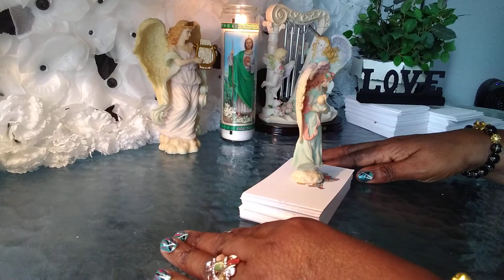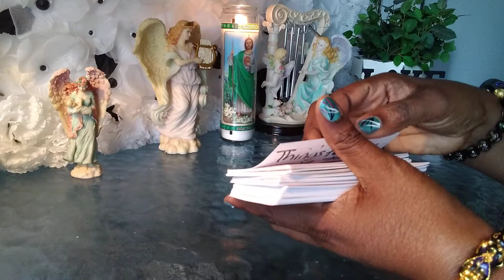Scorpio ♏ They moved on so fast but they didn't want to leave you❤️👩‍❤️‍💋‍👩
Hello my name is Julie
welcome to my channel,I will continue to bring you intuitive tarot reading for your ❤️ mind and soul. you need to know your past present and your future and I'm here to guide you will the help of great angels
I do hope that you enjoy it. I love you all so must and remember seek and you will find